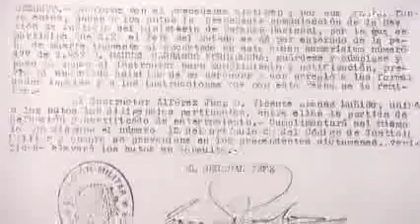Recordant Carrasco i Formiguera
El Castell de Montjuïc acull una retrospectiva que repassa la trajectòria política i personal de Manel Carrasco i Formiguera. Advocat de professió i polític per vocació, Manuel Carrasco i Formiguera es va mantenir fidel als seus ideals fins a l'últim moment. Catalunya i la seva ànima democristiana van centrar la seva trajectòria personal i professional, primer com a líder d'Unió Democràtica i després com a regidor, conseller i diputat al Congrés durant la República.